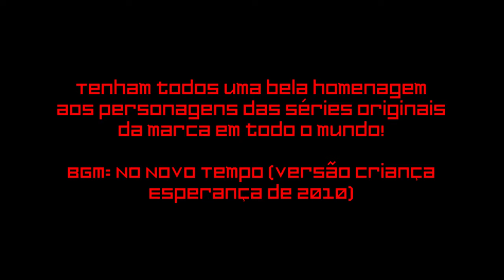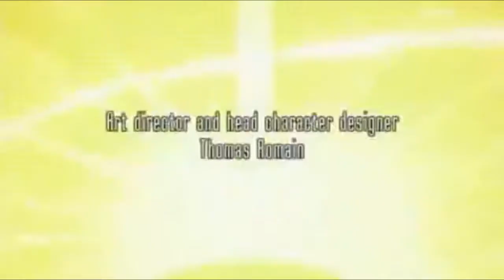No novo tempo (especial dos 17 anos do Jetix na América Latina)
Feliz aniversário dos 17 anos para o Jetix da América Latina, especialmente o Brasil! - 01/08/2021

Estou 4 dias atrasada para atualizar esse vídeo, mas antes tarde do que nunca. Aliás, essa é a grande homenagem para o saudoso Jetix, especialmente as suas séries originais produzidas!

Source(s):

* Super Esquadrão dos Macacos Robôs
* W.I.T.C.H.
* A.T.O.M.
* Get Ed
* Oban Star-Racers
* Yin Yang Yo!
* Pucca
* Clube dos Caça-Monstros
* Combo Niños
* Operação Big Hero*

Obs.: * indica que não é a série da Jetix, mas sim, do Disney XD. Aliás, agosto não é só o mês dos heróis, mas também da campanha Criança Esperança, cujo show vai ao ar no dia 23. O Festival de Heróis, que será o novo programa infanto-juvenil da Globo (misturando jornalismo, entretenimento e até mesmo a seleção de desenhos/animes), seria exibido entre o Jornal Hoje e a Sessão da Tarde. Também seria exibido nos sábados como um novo quadro do Caldeirão, em vez das reprises das matérias passadas.

Software: Vegas Pro 18
Miniatura: Eu!

Eu não possuo nada exceto a arte do Chiro e a miniatura. Todos os direitos e conteúdo relacionado pertencem à Disney e Rede Globo. Sem palavrões.